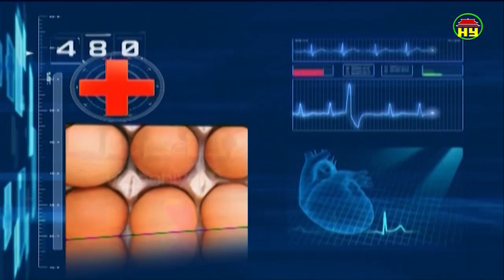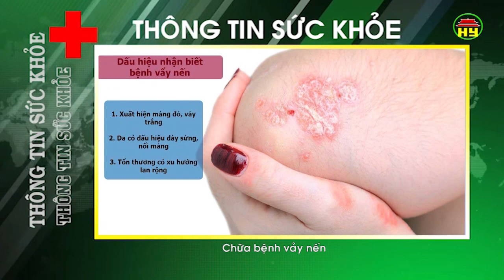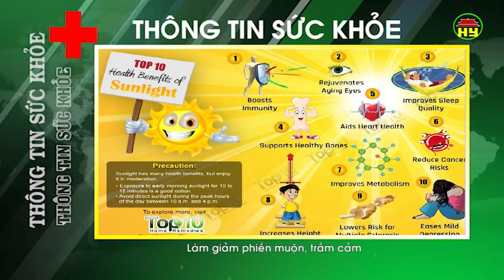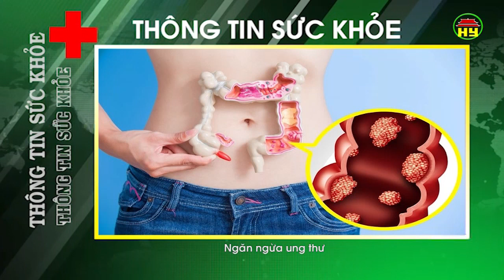Thông tin sức khỏe ngày 13/11/2018.